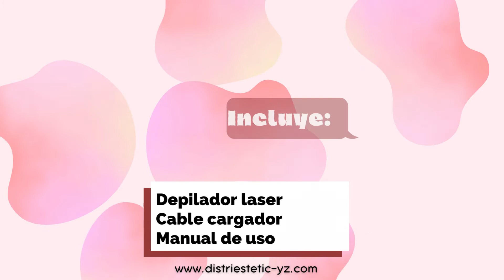Depilador laser IPL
Lo puedes utilizar para remover el exceso de vello, arriba de los labios, vello en las axilas, vello corporal en las extremidades, vello en la frente, etc.
La depilación sin dolor es adecuada para personas con cabello negro y oscuro.